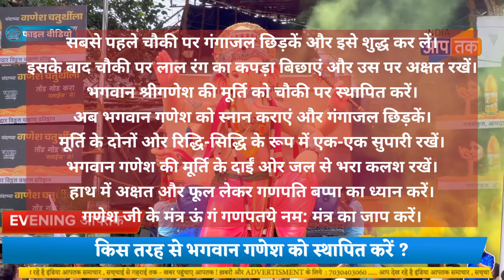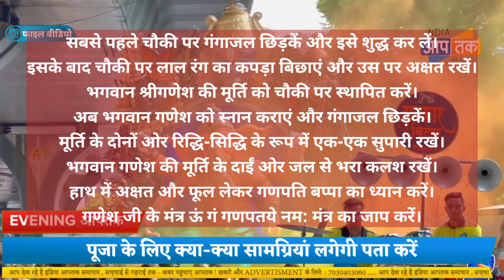गणपति STHAPNA शुभ MUHURAT , कब लाएं गणपति घर पर , कैसे पूजा करें ?